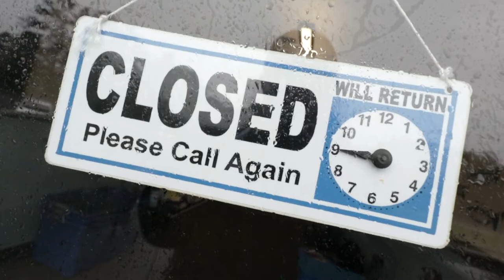Lincoln City Cultural Center | Creative Quarantine - Art Kits for Kids